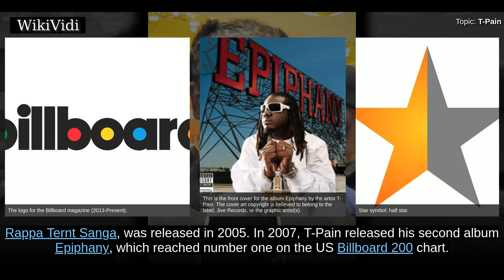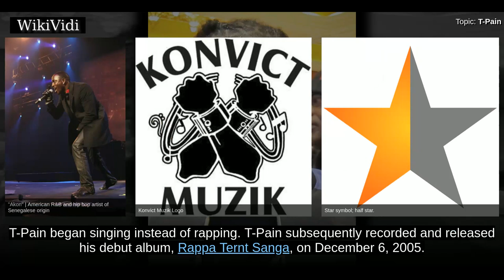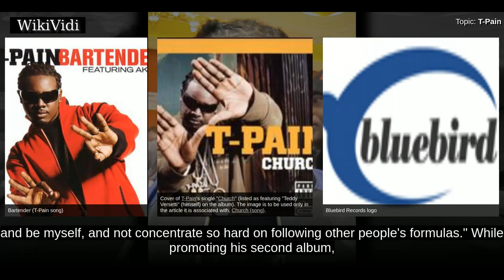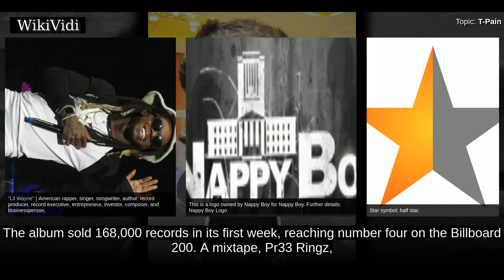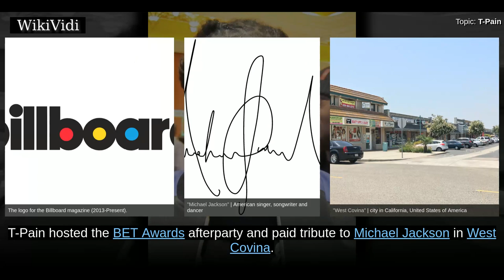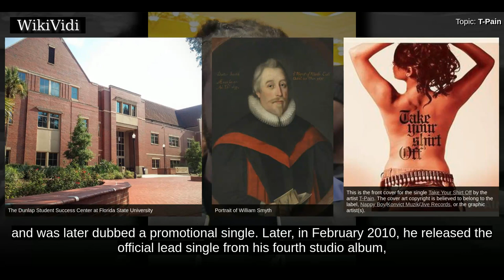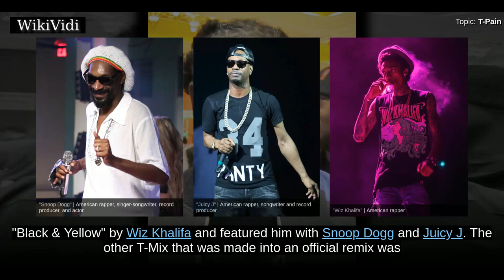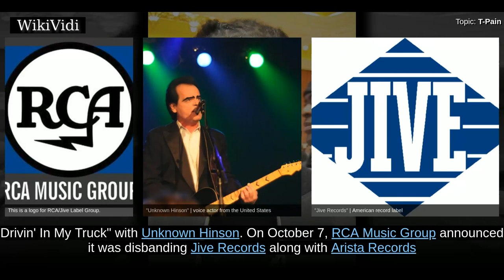T-Pain - WikiVidi Documentary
Faheem Rashad Najm , better known by his stage name T-Pain, is an American singer, rapper, songwriter, and record producer. His debut album, Rappa Ternt Sanga, was released in 2005. In 2007, T-Pain released his second album Epiphany, which reached number one on the US Billboard 200 chart. His third album, Thr33 Ringz, was released in 2008. T-Pain has also released a string of hit singles, including "I'm Sprung", "I'm 'n Luv ", "Buy U a Drank ", "Bartender", "Can't Believe It", "5 O'Clock" and more. T-Pain has earned two Grammy Awards, alongside artists Kanye West and Jamie Foxx respectively.  T-Pain is the founder of the record label imprint Nappy Boy Entertainment, established in 2005. Throughout his career as a singer, T-Pain is best known for using and popularizing the creative use of the Auto-Tune pitch correction effect, used with extreme parameter settings to create distinctive vocal sounds. From 2006 to 2010, T-Pain was featured on more than 50 chart topping singles, his most su...

Shortcuts to chapters:
00:01:32 Early life
00:02:14 2004–2006: Early career and Rappa Ternt Sanga
00:03:30 2007–2008: Epiphany
00:05:56 2007–2009: Thr33 Ringz

Copyright WikiVidi.